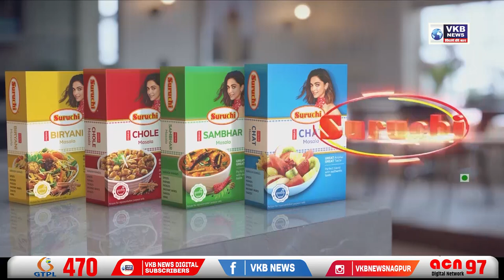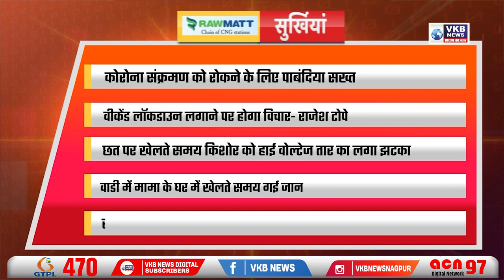वीकेंड लॉकडाउन लगाने पर होगा विचार- राजेश टोपे